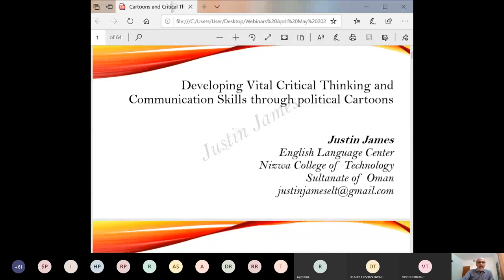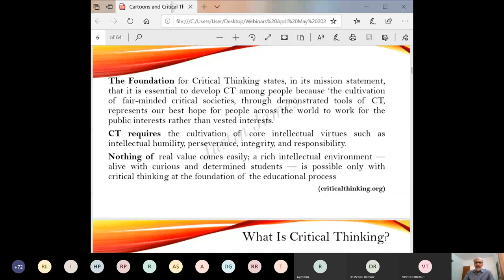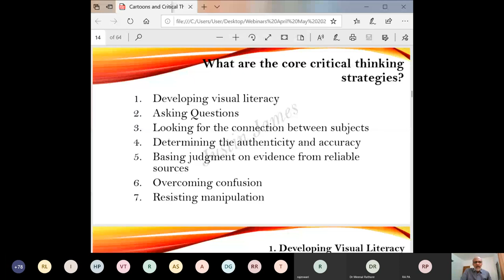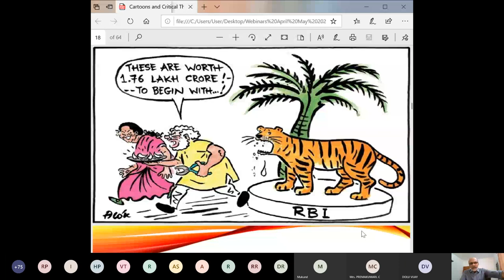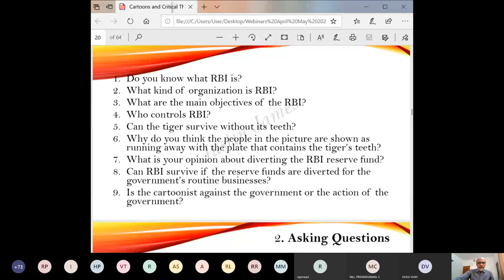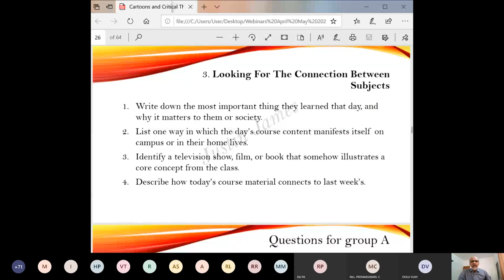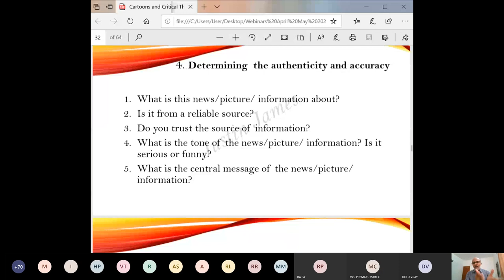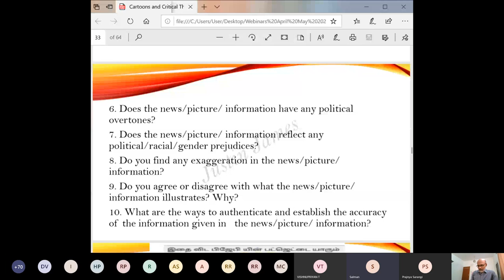Philomath Day 1 Mr JustinJames - Developing Vital Critical Thinking through Political Cartoons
11.00 AM – Welcome Address and Profile Introduction
                    (Mr. T.VISHNUPRIYAN (PhD), Webinar Coordinator and Chairman – DARIEI)
11.05 AM – Session by Expert Speaker
(Mr. Justin James. (M.A., M.Phil, Cert.ICT (Trinity), TESOL,
English Lecturer cum E-Learning Coordinator English Language Center,
Nizwa College of Technology, Sultanate of Oman)
12.20 PM – Discussion Forum
12.30 PM – Vote of Thanks
  (Mr.Salman Alem, Co-organizer, Director – Wisdom Educational Consultancy)